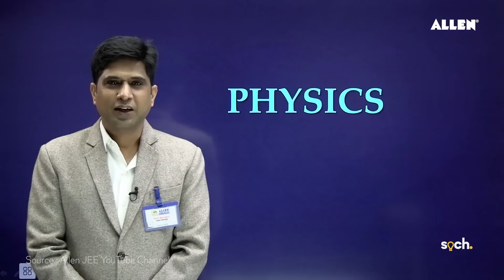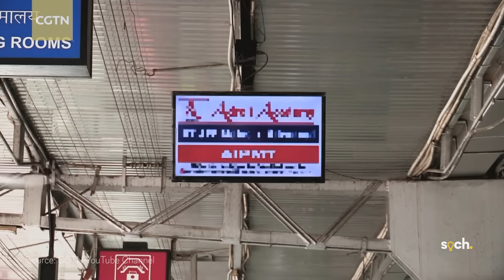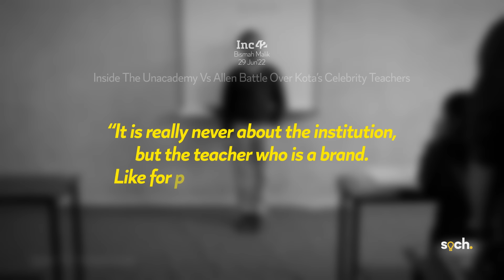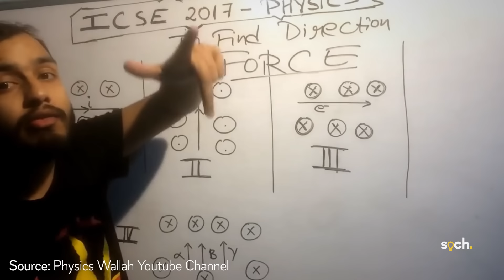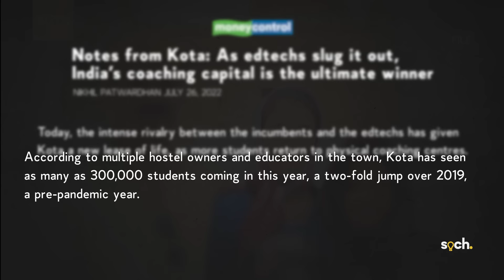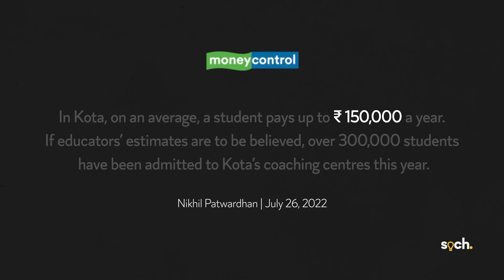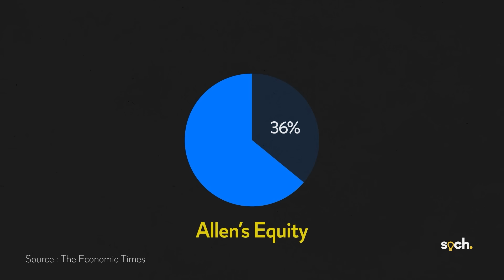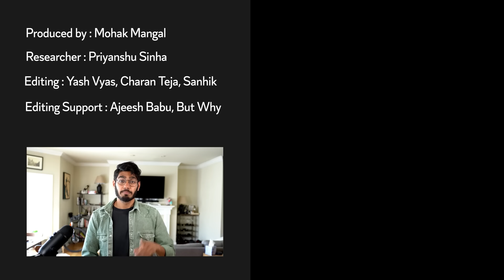Biggest Fight in Kota: PW vs Unacademy vs Allen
DOWNLOAD KUKUFM

It's a war! Not with guns and arsenals but with pen and paper. The location is Kota and the players are premiere coaching institutes of this country. But unlike conventional wars, there's a clear winner before conclusion: teachers. Top faculties are getting paid remuneration in crores to teach physics, chemistry and maths to high school students. In this video, we discuss the current war in Kota between established coaching centres and ed-tech companies and how it's impacting the indian education industry

Markers
00:00 Introduction
01:45 How Kota works
04:19 Entry of new players
06:34 The dirty war
09:16 Will students benefit from this
10:28 Conclusion